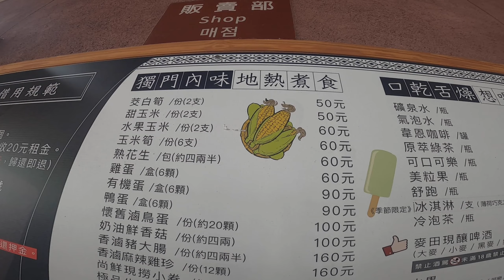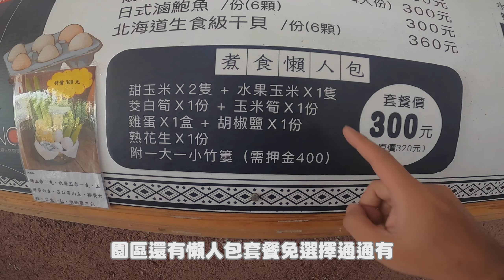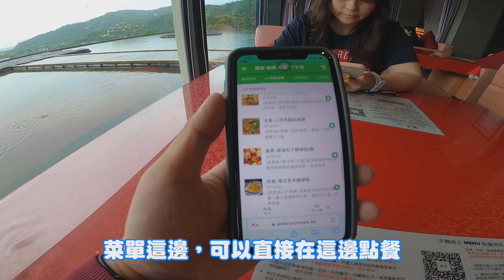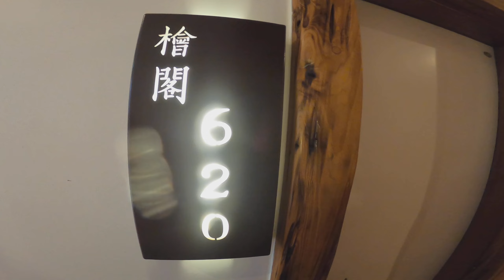值得放下手機，回味童趣玩樂與野外煮食的好地方，還有可愛狐獴可以看喔！|清水地熱園區|順進蜜餞行|龍座咖啡|香格里拉休閒農場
宜蘭旅行真的超多機率碰到雨天，參考一下這集雨天備案的內容吧～

Song: AGAIN by TELL YOUR STORY music by ikson™
Timestamp:2022/12/11